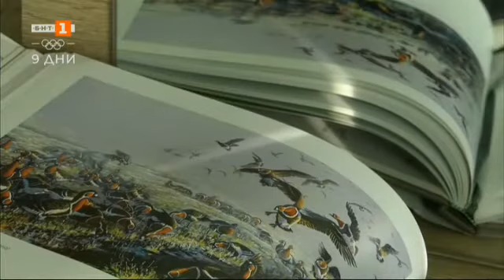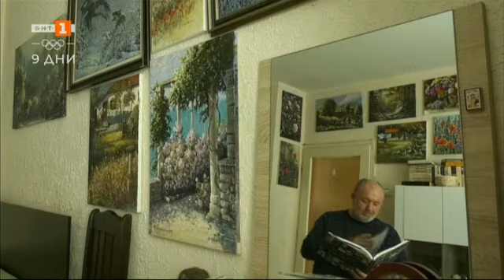Валентин – единственият художник–орнитолог от Източна Европа, Малки истории – 26.01.2022 по БНТ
Гледайте предаването на Българската национална телевизия „Малки истории“ на 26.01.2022 г.

Валентин е единственият художник–орнитолог от Източна Европа, който е приет за член на престижната природозащитна организация „Artists for Conservation“, обединяваща творци, посветили се на дивата природа.

Живее между два свята - на хората и на птиците, там, където под керемидите се излюпват врабчетата, мигрират червеногушите гъски и двойка свраки строят от сламки и вейки най-красивия си дом.